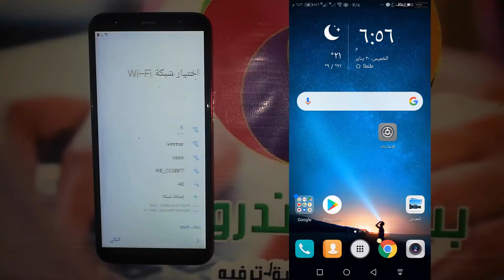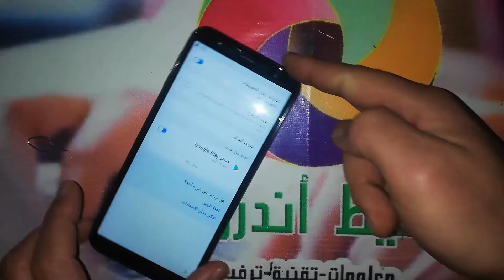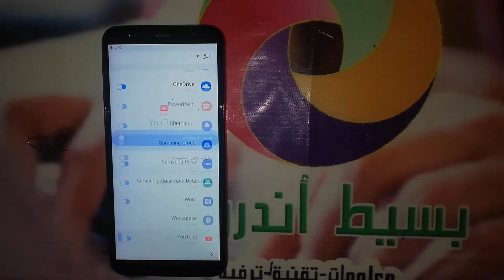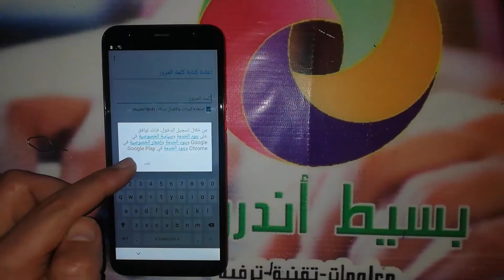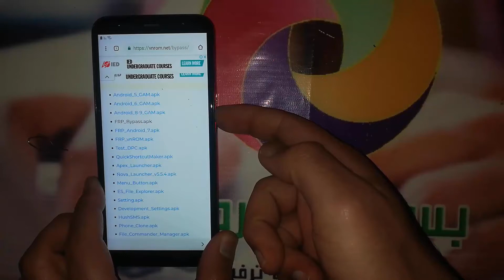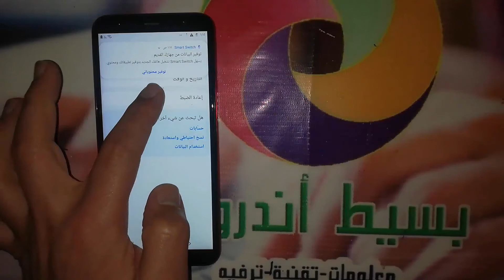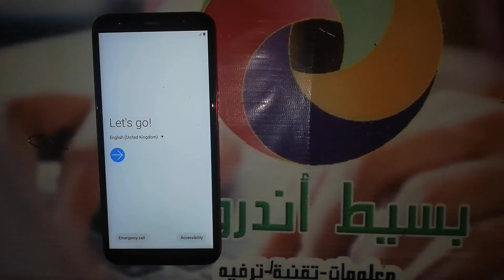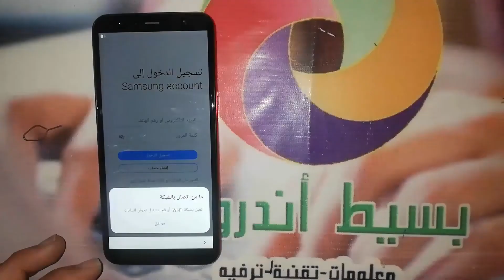تخطى حساب جوجل سامسونج جلاكسى جا 6 بلس | FRP Samsung Galaxy J6 Plus SM-J610F Android 9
اذا كنت تبحث عن تخطي حساب جوجل بعد الفورمات, لتخطي حساب جوجل لهاتف سامسونج جلاكسى جا 6 بلس " Samsung Galaxy J6 Plus " وتخطي حماية " FRP " فى هواتف الأندرويد " Android " لهاتف سامسونج جلاكسى جا 6 بلس, وفى الغالب لن تحتاج الى كمبيوتر لتخطي حماية جوجل على الهاتف, او برنامج لمساعدتك على تخطي الحسابات. كيفية تخطي حساب جوجل لسامسونج جلاكسى جا 6 بلس طريقة تخطي حساب جوجل فى هاتف سامسونج جلاكسى جا 6 بلس وحل مشكلة الحساب وتشغيل الجهاز بدون اى مشكلة, شرح حل مشكلة تجاوز لحساب جوجل جميع الاصدارات لهاتف سامسونج جلاكسى جا 6 بلس موديل SM-J610F ولمشكلة حساب جوجل خطوات محددة فى الاندرويد لتتمكن من فتح قوقل سواء عن طريق أداة مدفوعة أو مجانية او حتى عن طريق تطبيقات APK يتم تنزيلها من الانترنت وتستطيع الدخول الى المتصفح بطريقة معينة لتتمكن من تحميل التطبيق على حسب اصدار الأندرويد, قم بإتباع عملية التخطى فى الفيديو السابق وتحميل وبعد العملية لا تنسى عمل اعادة ضبط المصنع للهاتف حتى تعيد نظام هاتفك الى اصدارة الطبيعى والدخول الى صفحة الهاتف الرئيسية وحذف اكونت جوجل من الهاتف , يمكنك تسجيل اكونت جديد لهواتف سامسونج جلاكسى أما عن طريق متجر بلاى أو عن طريق الدخول الى الاعدادات ثم التوجة الى حسابات واضافة اكونت غوغل جديد.

removed Google Account Samsung Galaxy J6 Plus SM-J610F
Bypass Google Account Samsung Galaxy J6 Plus SM-J610F
FRP Samsung Galaxy J6 Plus SM-J610F
تخطى حساب جوجل سامسونج جلاكسى جا 6 بلس
تجاوز حساب جوجل سامسونج جلاكسى جا 6 بلس
تخطي حساب جوجل بعد الفورمات samsung J6 Plus
تخطي حساب جوجل بعد الفورمات سامسونج جا 6 بلس
تخطي حساب قوقل samsung J6 Plus
تخطي حساب قوقل سامسونج جا 6 بلس
تخطي حساب جوجل samsung J6 Plus
تخطي حساب جوجل سامسونج جا 6 بلس